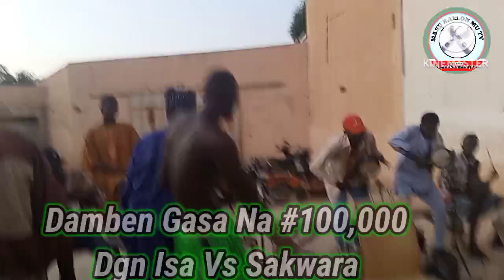Anyi Uwarwatsi Tskn Yammage Da B Yahayan Taràsa, Sakwara Da Dgn Isan Gurumada, A Damben Gasa.